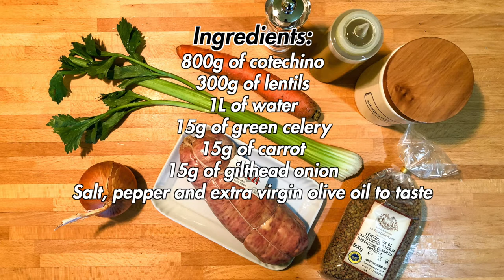The recipe for cotechino with lentils perfect for New Year's Eve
Everyone knows that tradition dictates that on New Year's Eve you eat cotechino (or zampone) with lentils, but how many can say they know its history? Today I'm going to take you on a journey of discovery of this ancient combination of Italian cuisine so that you can be ready to amaze your guests on the first day of the new year.

Let's go in order of seniority, therefore let's start from lentils. There are very ancient traces of this legume which take us back to harvests made even 5,000 years ago and give it the unique characteristic of being the first cultivated legume in history. In spite of its ancient origins, the constant presence of lentils after midnight on December 31 is due to the Romans who, beyond the gustatory pleasure, considered the legume as an investment for the months to come and gave a full scarsella (a leather bag to be kept tied to the belt) on the last day of the year. The wish is the one we all know today in a figurative sense, while originally it was hoped that the lentils would turn into coins, at worst they would end up in a pot. After all, for the less well-off, the fact of being able to eat them was the real wealth, given the high nutritional value of lentils. In Italy there are plenty of excellent varieties of lentils among which there are two varieties of Protected Geographical Indication (PGI), one in Castelluccio di Norcia (where it is possible to admire the flowering in July) and the other one in Altamura (PGI since 2017).

Instead, the history of cotechino (or zampone) is definitely "more recent" but stormy and compelling. The origin of this sausage would appear to be connected to the Middle Ages and to the nobility of Mirandola, to be precise, its paternity is attributed to Giovanni Francesco II Pico della Mirandola who, in 1511, advised the people of Mirandola, besieged by the papal troops of Pope Julius II, to slaughter the few pigs left in the stables by putting the meat inside the legs and the gut of the pigs, with various spices. During the 32 days of the siege cotechino and zampone were born, with the same origin and ingredients but different in appearance. In fact, for the first one the natural or artificial casing is used, whereas for the second one the casing is strictly made of the front leg of the pig. Because of this particularity, the second one is slightly more caloric because, during cooking, the rind of the leg releases fat. The content is the same, although it varies from pork butcher to pork butcher, but the mixture, wisely spiced, includes 60% of fresh lean meat (pulp of shoulder, leg, neck and shank), 20% of tender rind and 20% of throat, cheek and bacon. Although the version of the siege is more compelling, the first written record of cotechini and zamponi dates back to 1745 in the document of the judges of victuals, which testifies to the method of preparation, the characteristics and even the price.

But let's forget about it, let's now throw ourselves in the preparation of the recipe of cotechino (or zampone) with lentils which perfectly matches tradition and New Year's Eve.

DETAILS
- Difficulty: easy
- Preparation time: 2h
- Doses: 5 people (10 slices)
- Cost: low

INGREDIENTS
- 800g of cotechino
- 300g of lentils
- 1L of water
- 15g of green celery
- 15g of carrot
- 15g of gilthead onion
- Salt, pepper and extra virgin olive oil to taste

Chapters:
- 00:00 | Intro
- 00:15 | Recipe
- 00:25 | Details
- 00:42 | Ingredients and preparation
- 05:28 | Final product
- 05:45 | Ending (Subscribe and Watch Next)